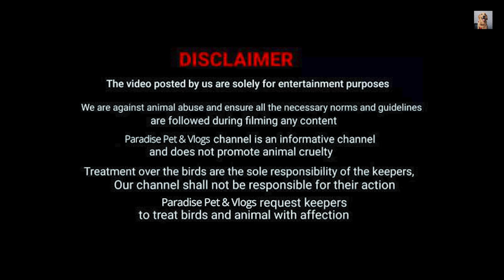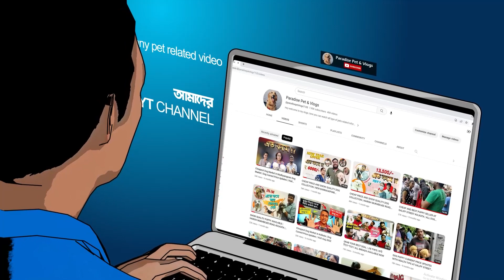CHEAPEST DOG SELLE IN HOWRAH ANDUL | DOG DELIVERY AVAILABLE ALL INDIA | BEAGLE, LABRADOR, HUSKY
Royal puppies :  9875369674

We shared our other links with you

What are the best dog breeds for families with children?
How can I train my puppy to stop biting and mouthing?
What is the best way to introduce a new puppy to my existing dog?
What are some common health issues that dogs can face and how can I prevent them?
How much exercise does my dog need each day?
What are some common behavioral problems that dogs can exhibit and how can I address them?
How do I choose the right food and treats for my dog?
What are some tips for grooming my dog at home?
What are some fun and engaging activities I can do with my dog to keep them mentally stimulated?
How can I ensure that my dog is comfortable and safe during hot or cold weather?
Let me know if you have any other specific queries!